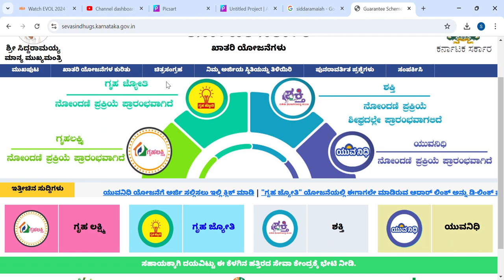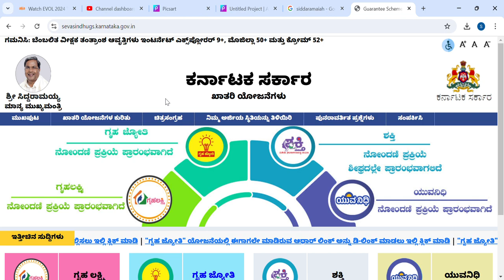ಎಲ್ಲಾ ಗ್ಯಾರಂಟೀ ಯೋಜನೆಗಳು ಬಂದ್|CM ಸಿದ್ದರಾಮಯ್ಯ ಹೇಳಿಕೆ|students solution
Upi id:hatersvtu@ybl